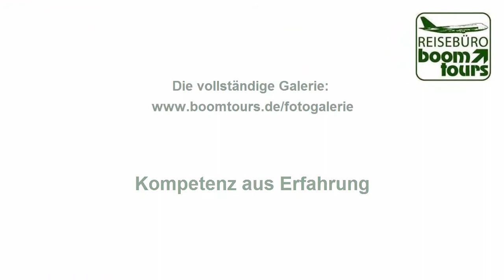Rom - Kreuzen im westlichen Mittelmeer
Frische Seeluft "tanken" und dabei neue Ziele entdecken: beides läßt sich gut kombinieren auf einer Kreuzfahrt im westlichen Mittelmeer mit der Norwegian Jade. Ausgangs.- und Zielhafen waren Civitavecchia unweit Roms, weitere Stationen waren u.a. MonteCarlo, Barcelona, Valencia, Cagliari, Palermo und Neapel.

Unser Kunde Wolfgang F. aus 10707 Berlin hat diese Ziele auf diesem Schiff selbst entdeckt und uns diese eindrucksvollen Fotos mitgebracht. Vielen Dank.

Hier ein kurzes Statement: "Auch Weitgereiste können Spaß an einer Kreuzfahrt haben, ohne viel Aufwand jeden Tag eine andere Stadt begrüßen! Da wir Aida, Costa und MSC gut kennen, können wir vergleichen. Norwegioan Jade ist gut organisiert und pünktlich. Unsere Balkonkabine war super. Small Talk auf deutsch ist auf diesem Schiff kompliziert. Essen war okay. Keine feste Sitzordnung und reichlich kleine Tische vorhanden !!! Showprogamm ist auf NSC besser ".

Wollen auch Sie frische Seeluft einatmen? Dann lassen Sie uns doch im persönlichen Gepräch gemeinsam die erlebnisreichsten Routen mit den schönsten Zielen finden.

Bis bald. Wir freuen uns. Ihr Boom-Tours-Team.